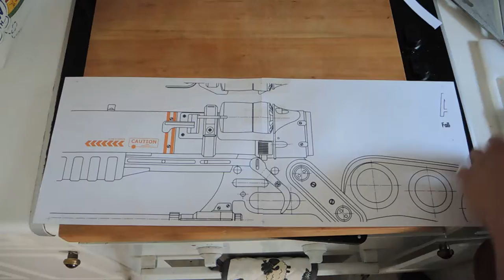Fusion cell : laser rifle build vlog: part 5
part 5 of my laser rifle build, This time i make the fusion cell

filmed with the help of liam @cyber_seal